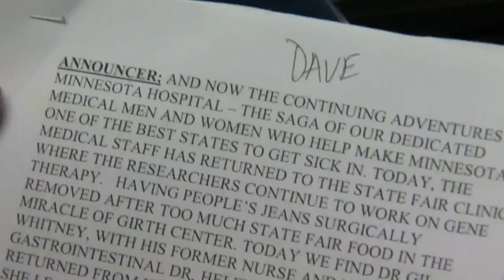'People Keep Asking For It': Inside WCCO Radio's 'Minnesota Hospital'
WCCO Radio with Dave Lee took a bit of a turn Friday morning, Rachel Slavik reports (2:11). WCCO 4 News At 5 – Aug. 25, 2017